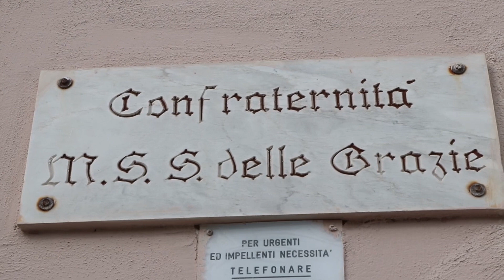Il bello di Foggia -Ciak si gira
Continua il cammino della squadra de '' Il bello di Foggia'' questo e' solo un assaggio di quello che vedremo nella prossima puntata. Fabrizio Sereno ci guidera' alla scoperta di nuove bellezze artistiche  custodite nelle chiese storiche  che  per l'occasione ci hanno accolti in visita.Sara' l'architetto Piemontese a farci conoscere alcuni dettagli che non conoscevamo con le riprese di Potito Chiummarulo e Tonio Sereno.Seguiteci su l'attacco web tv per  non perdervi il meglio.